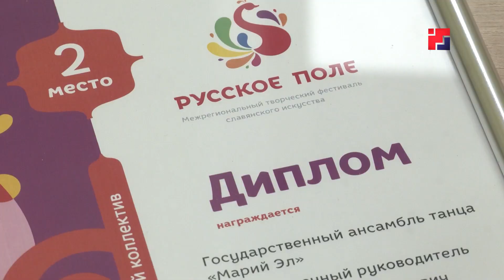«Марий Эл ТВ»: ансамбль «Марий Эл» стал лауреатом II ст. Межрегионального фестиваля «Русское поле»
«Марий Эл» кугыжаныш куштышо ансамбль регион-влак кокласе фестивальште ойыртемалтын. «Русское поле» лӱман усталык фестивальыште кокымшо верым  сулен. Ансамбль дене мемнан съемочный группына вашлийын.